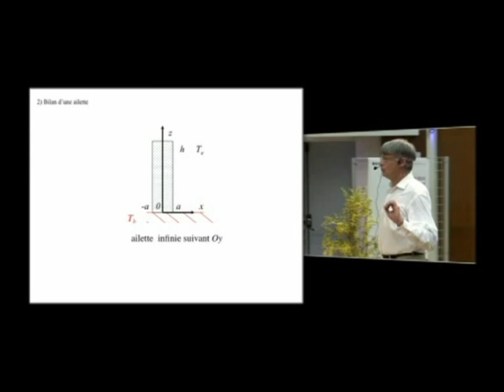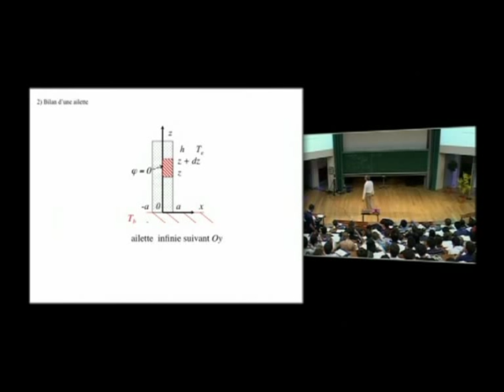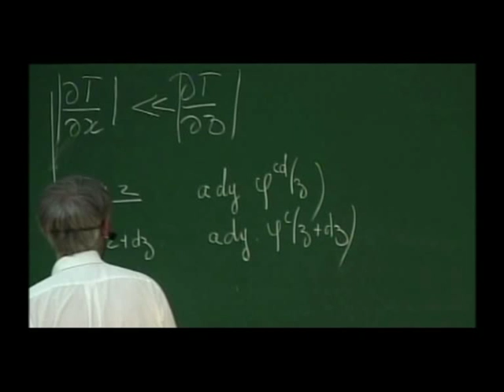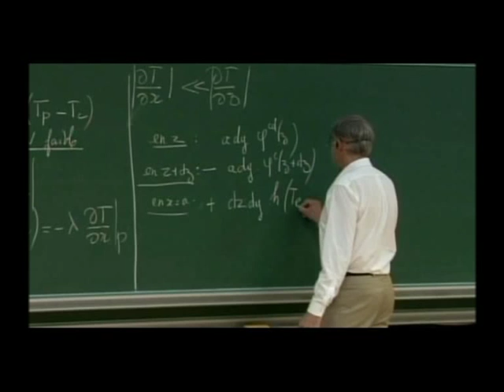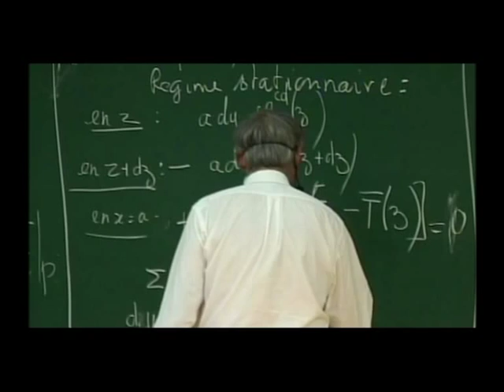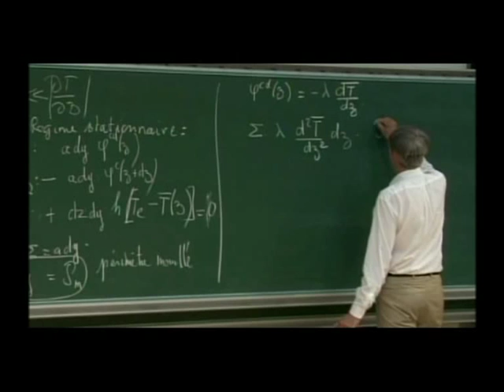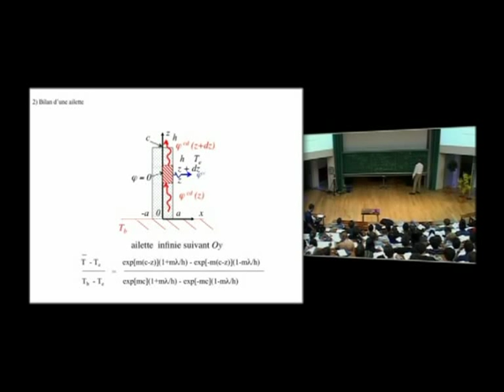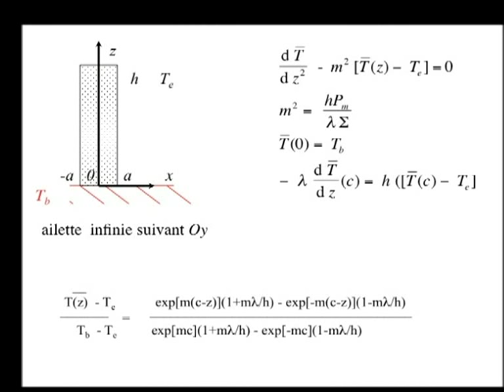Conduction stationnaire linéaire : bilan d'une ailette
Cours de première année (niveau Licence / M1) du Prof. Jean Taine, aux élèves-ingénieurs de Centrale Paris (enregistré en direct 2011).